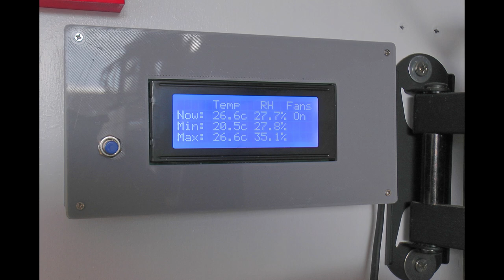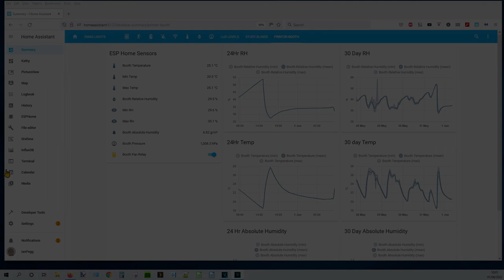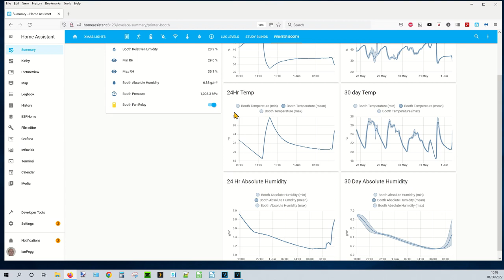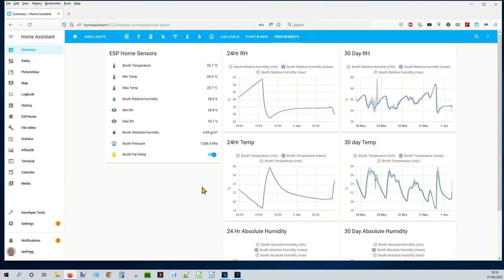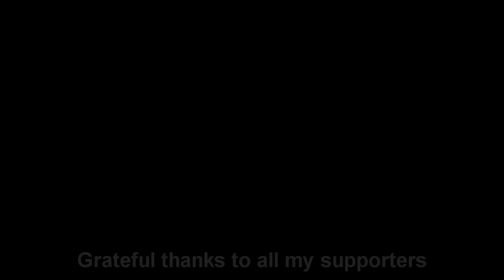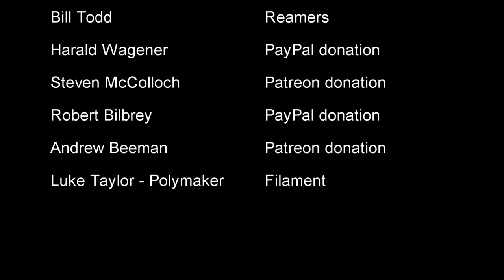Printer Booth Humidity Measurement and Control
I've finally put together something that will measure the humidity inside my printer booth, both in terms of relative humidity and (what is more relevant) absolute humidity, expressed as both gH2O and gH2O/Kg dry air. I've also set up long term statistics that will provide a graphical representation of various parameters using Home Assistant. Finally, I've installed my first devices to reduce the humidity. These are the cheapest solution I could think of and I may need to do something different depending on the data capture over the next few days.

00:00 Introduction/ recap
02:55 Measurement system design
05:56 Hardware manufacture and assembly
07:09 Sensors - measured values and derived values.
08:47 Long term statistics and graphs
16:34 Absolute Humidity expressed as gH2O/Kg Dry air
18:50 Humidity control (reduction).